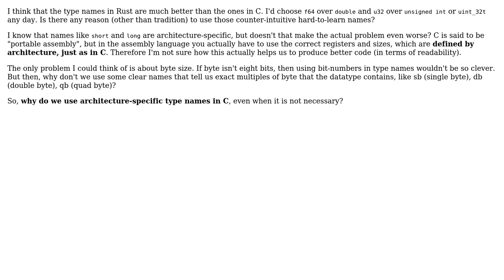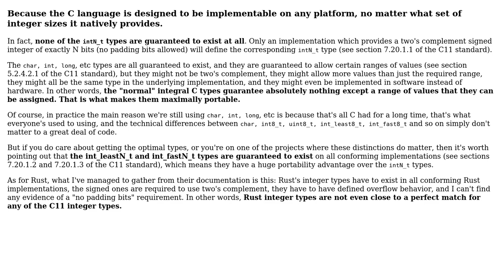Software Engineering: Why do we use architecture-specific types in C?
With thanks & praise to God, and with thanks to the many people who have made this project possible! | Content (except music & images) licensed under CC BY-SA | Music | Images & others | With thanks to user Ixrec user Hannes Karppila user chux - Reinstate Monica and the Stack Exchange Network Trademarks are property of their respective owners. You are responsible for your own actions.